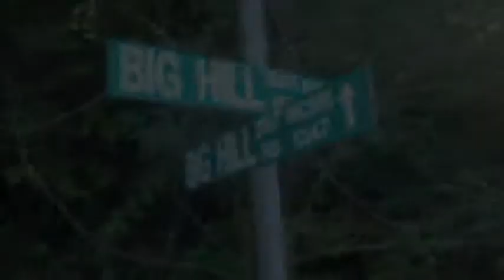Boone Longboarding Film 2009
Compiled footage of downhill longboarding in Boone, NC.